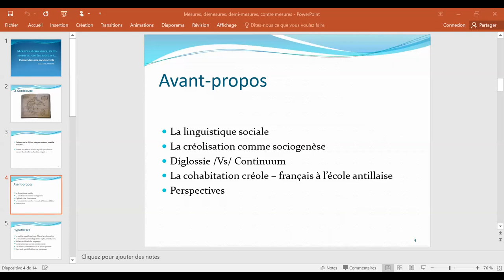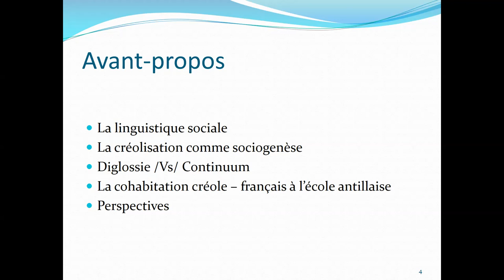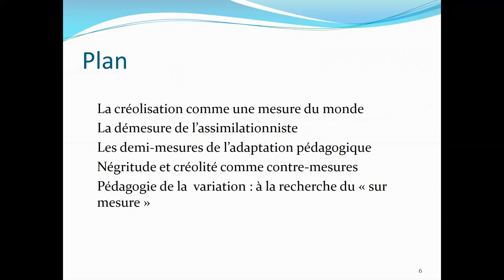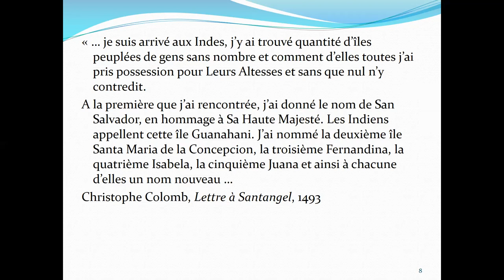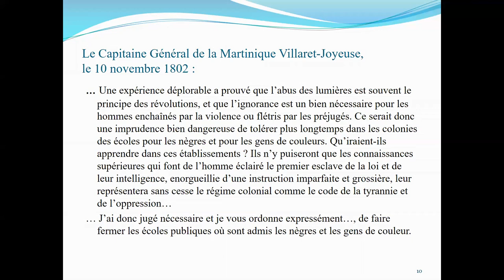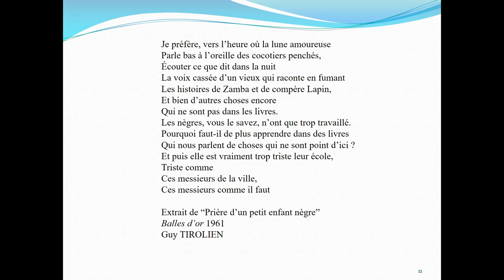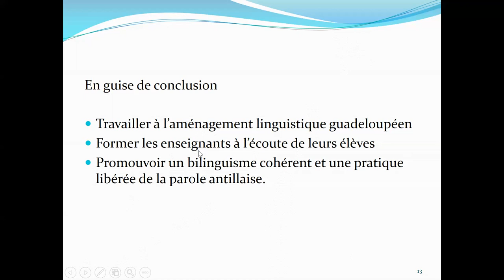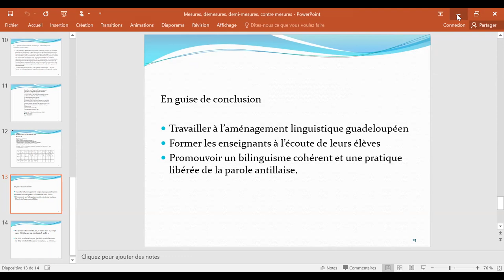Conférence 1 "Mesures, démesures, demi-mesures, contre-mesures...Evaluer dans une société créole"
Cette conférence 1b est présentée par Lambert Félix PRUDENT.
Elle est discutée par Marie-Paul POGGI.

La conférence s'est déroulée en synchronisation de deux autres conférences, dans le créneau de 10h00 à 11h00.